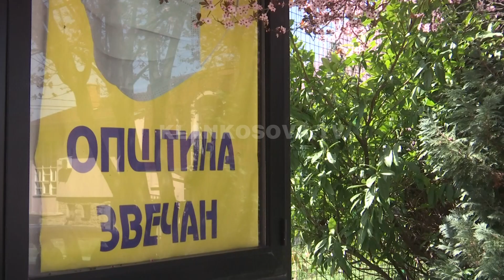Njëherë ASK, mandej kthimi i serbëve - 13.04.2023 - Lajmet